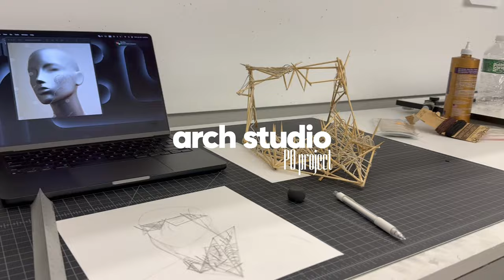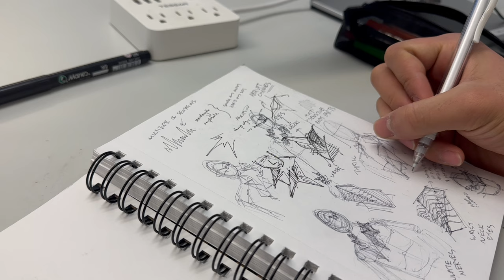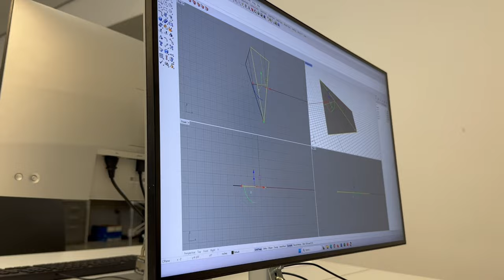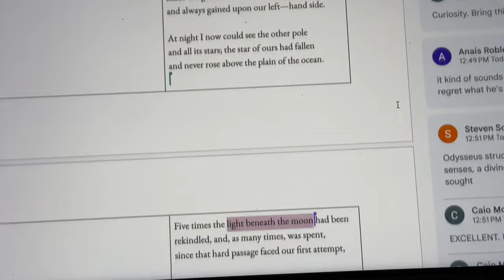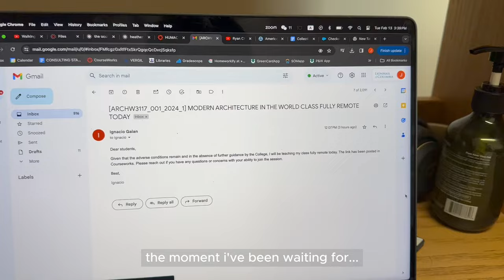SNOW STORM IN NYC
i know it’s been a while but im back!

today we got some classes and architecture assignments to work on, but we also have the biggest snowstorm in new york in the past two years! keep watching if you want to watch me get obliterated in a snowball fight fun fun

if you’re new to the channel….my name is junzhe koh (jun or jz for short) and i’m a freshman at columbia university studying architecture and business. i’ll be making videos about my life in nyc and college, and anything that comes to mind

- 小红书: junzhek